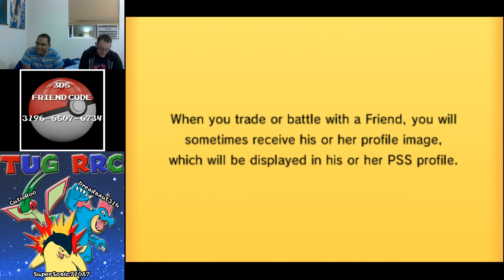Pokémon ORAS Stream Battle 13- Dreadnaut vs SuperSonic (Double Battle)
SuperSonic and Dreadnaut go at it in a double battle despite SuperSonic only bringing 4 Pokémon.. -- Watch live